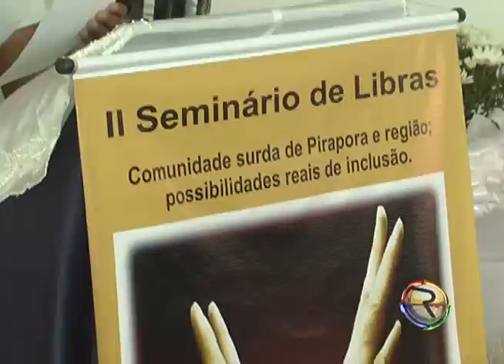JORNAL TV RIO - 30-10-12 -SEMINÁRIO DE LIBRAS